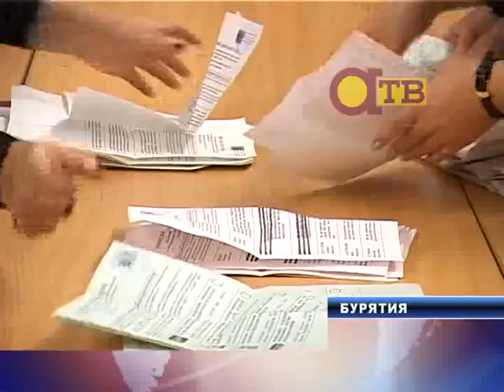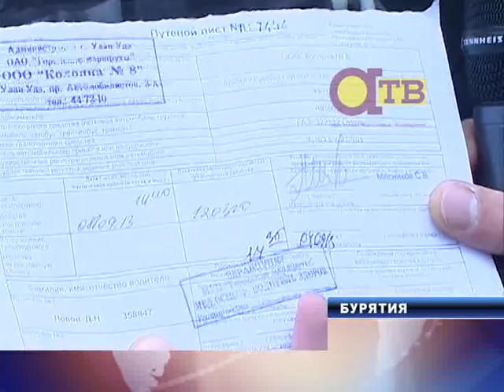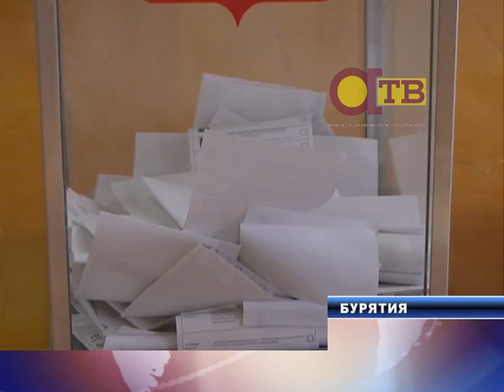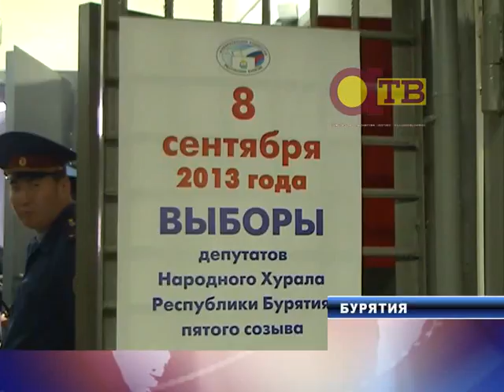Середина Земли. Бурятия (09.09.13)